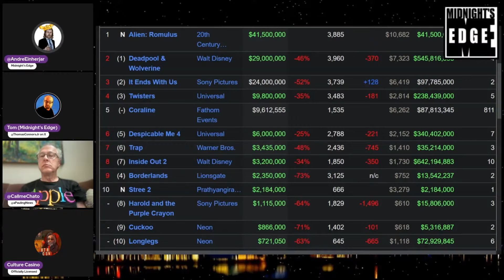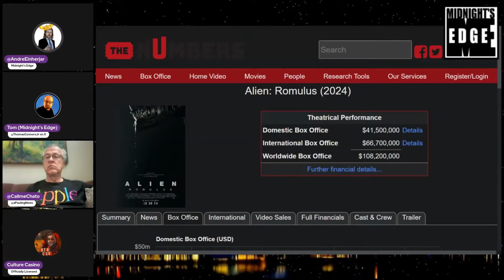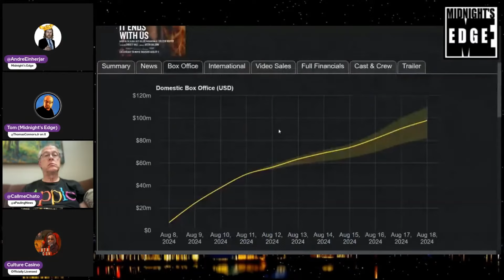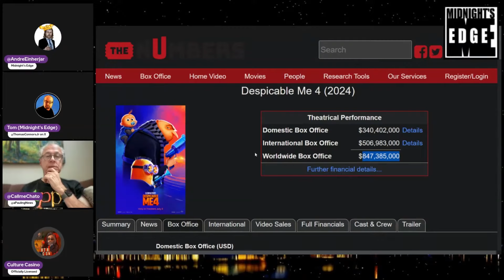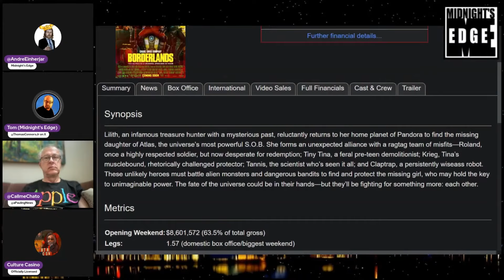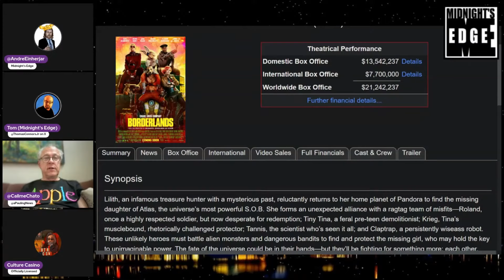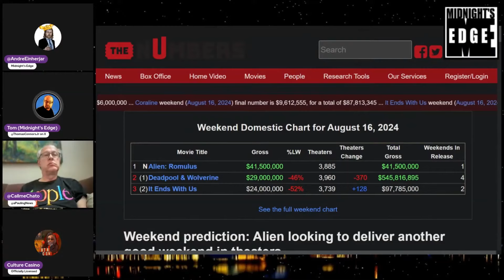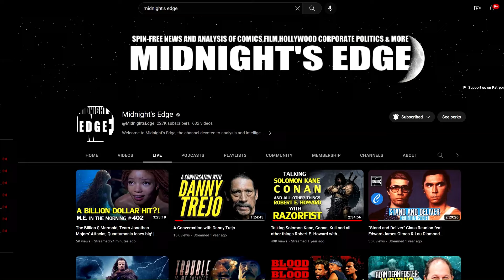Alien Romulus only did MID in its opening weekend? | MEitM Clip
The Midnighters discuss the weekend boxoffice, which while allright, was not as great for Fede Alvarez' Alien as Disney no doubt would have liked.

Streamed live Monday August 19, 2024